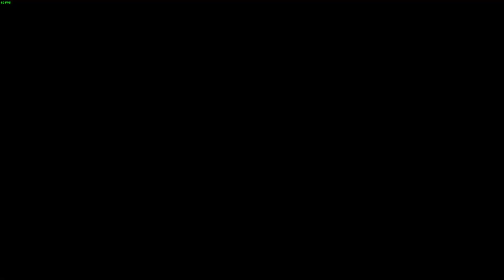A Plague Talee: Innocence - Part 9